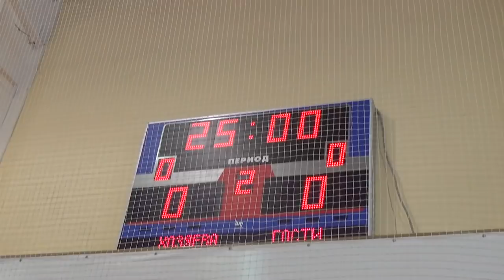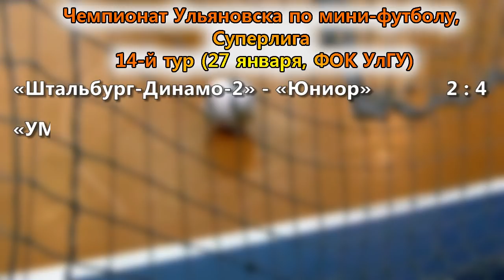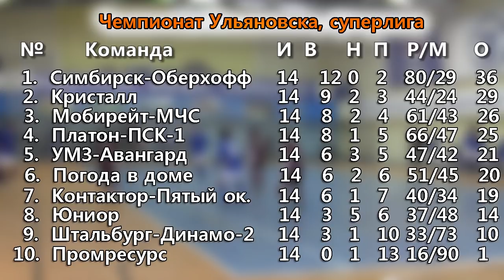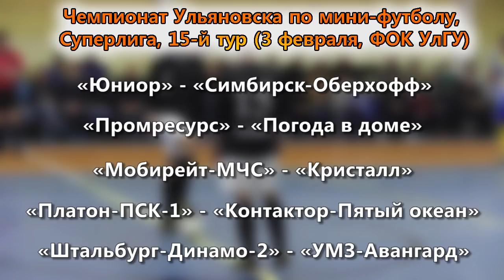Мини-результативность в мини-футболе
Один гол за 50 минут игрового времени. Такую упорную встречу выдали в 14-м туре чемпионата Ульяновска по мини-футболу среди команд Суперлиги действующий обладатель титула "Мобирейт-МСЧ" и клуб "Контактор-пятый океан". Судьбу трех очков решил точный удар одного из харизматичных лидеров чемпионата Виталия Бурмакова.